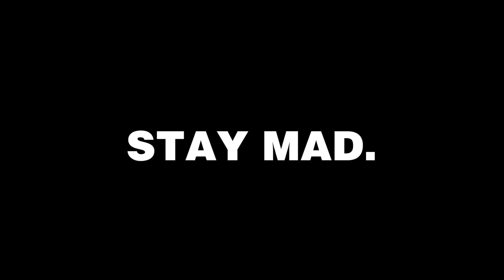I'm a Vlogger now!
Totally gonna vlog all the time now. You should be scared. :P